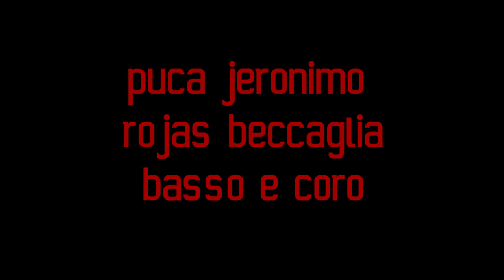CORRADO RE - VIENI QUI (Orvieto, Piazza del Popolo, 19/07/2019)